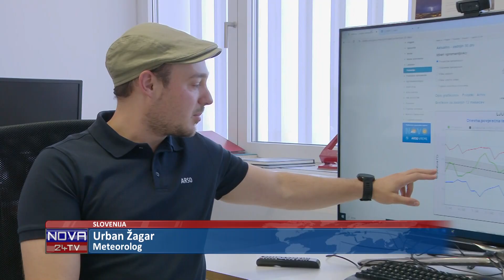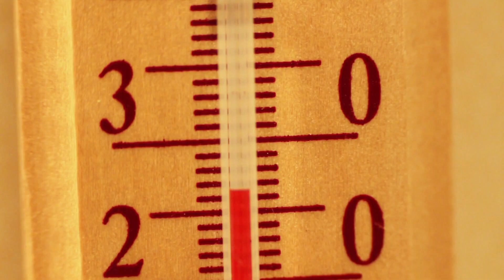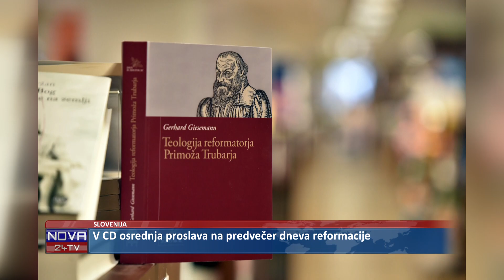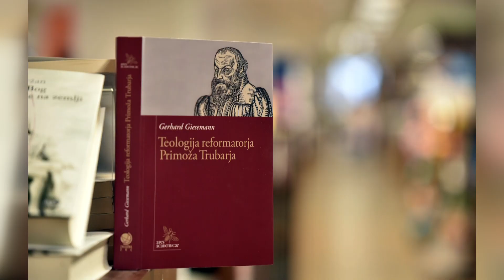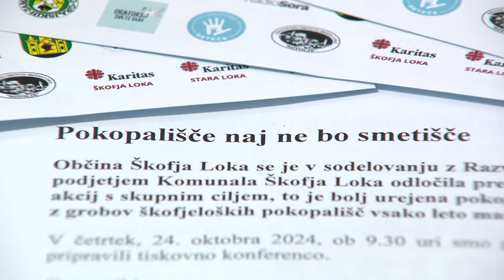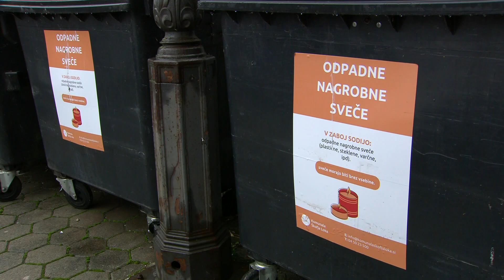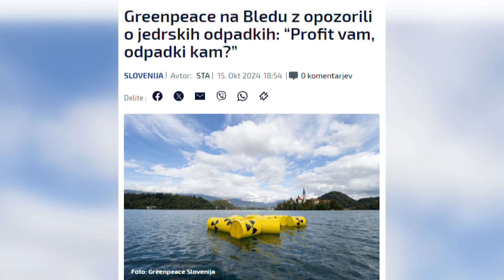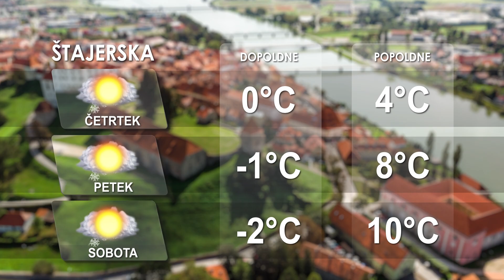[Kratke novice] 30.10.2024 Novice ob 17h na Nova24TV